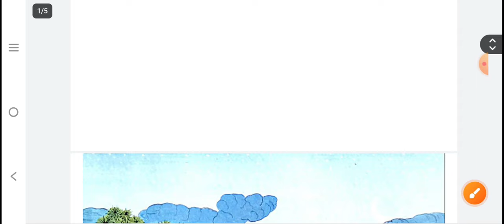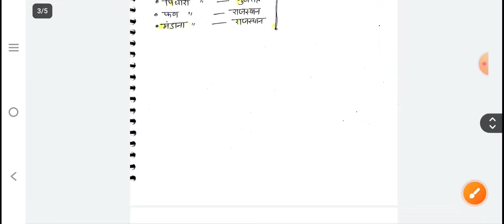Junior Assistant Static GK, राज्यों की चित्रकला Trick से,Folk Paintings GK Trick,UP Police Re-Exam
up police exam analysis today,up police re exam paper analysis,up police exam analysis,up police 23 august 1st shift paper analysis,up police paper analysis

UPSSSC कनिष्क सहायक भर्ती | UPSSSC Junior Assistant 2023 | UPSSSC Junior Assistant PET Cut-off